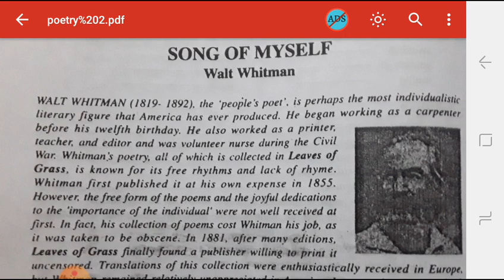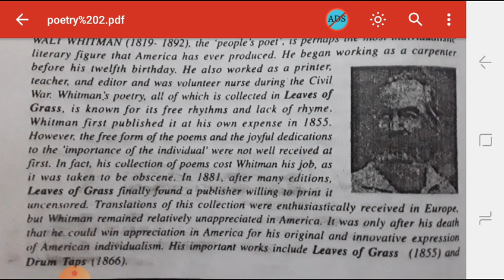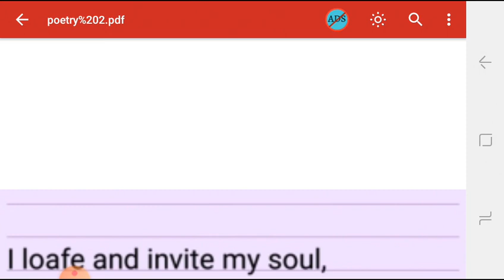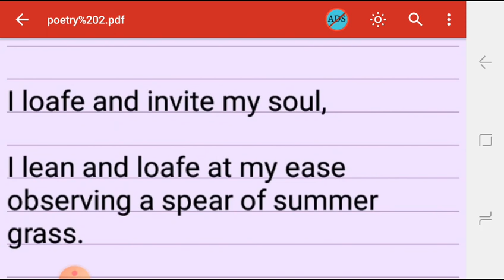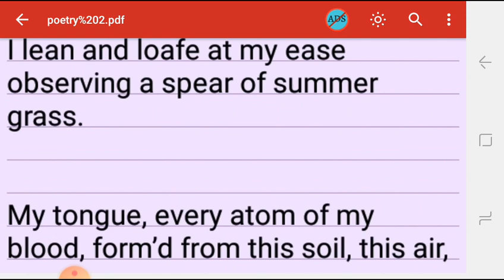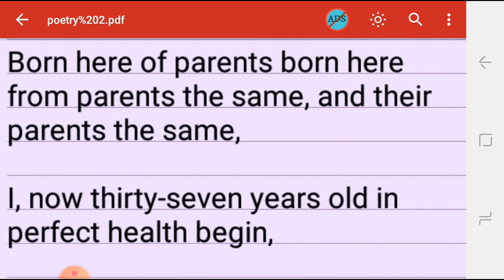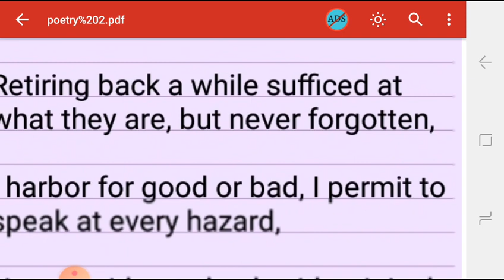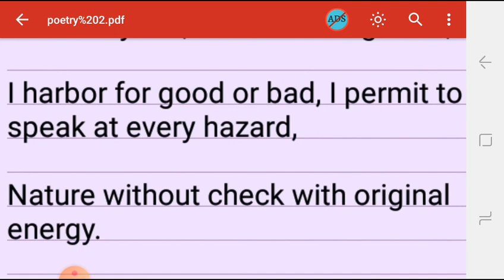Song of myself full explanation in Hindi, written by Walt Whitman,12th English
Indian civilization and culture full summary in Hindi part 1 link

 Indian civilization and culture objective question answer link

 Indian civilization and culture subjective question answer part 1 link

Indian civilization and culture subjective question answer part 2 link

Bharat is my home full explanation in Hindi

Bharat is my home objective question answer link

I have a dream subjective question answer link

Ideas that have helped mankind full explanation in Hindi part 2 link

 Ideas that have helped mankind objective question answer link

: Ideas that have helped mankind subjective question answer link

 The artist full explanation in Hindi part 1 link

 The artist objective question answer link

The artist subjective question answer link

: A child is born full explanation in Hindi part 1 link

A child is born full explanation in Hindi part 2 link

A child is born full explanation in Hindi part 3 link

A child is born objective question answer link

How free is the press full explanation in Hindi link part  1

How free is the press full explanation in hindi part 2 link

Fire - Hymn  full explanation in hindi link

 Snake full explanation in hindi link